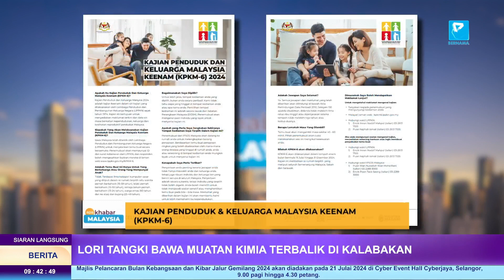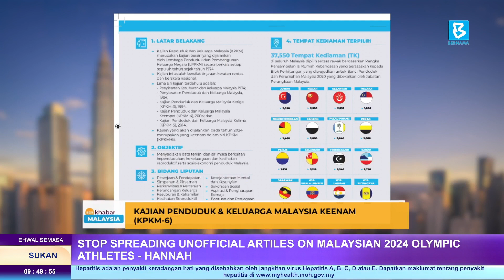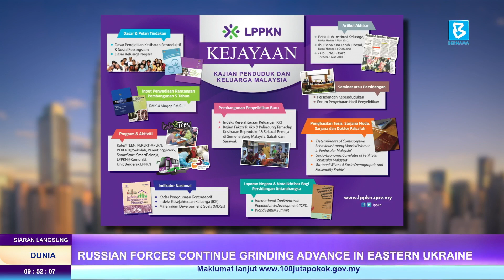SEDUTAN PROGRAM APA KHABAR MALAYSIA 22 JULAI 2024 : KPKM-6